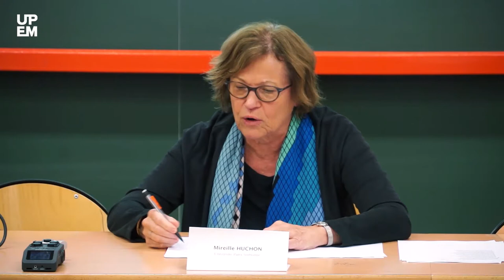Intervention de Mireille Huchon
François Rabelais publie en 1534 ou au début 1535, Gargantua, l’histoire du père de Pantagruel. Cette journée d’études, à destination des agrégatifs externes de lettres modernes et autres « Gens de bien » et « Beuveurs de la prime cuvée », se propose d’en explorer à nouveaux frais l’extraordinaire richesse.